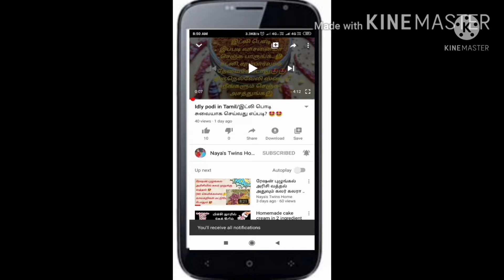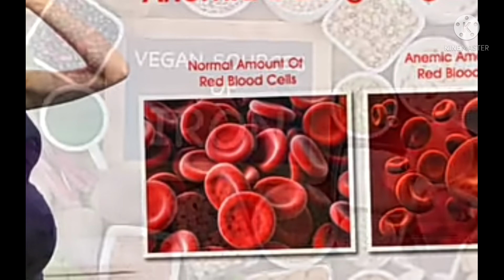How to increase hemoglobin level in tamil .சாப்பாட்டில் இருந்து ஹிமோகுளோபின் அளவை உயர்த்துவது எப்படி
வீடியோ பார்த்த அனைத்து நல் உள்ளங்களுக்கும் நன்றி 🙏🙏

அடுத்த அடுத்த வீடியோவை பார்க்க நமது சேனலை சப்ஸ்க்ரைப் செய்யுங்கள் 👍
கூடவே பெல் பட்டனை கிளிக் செய்யுங்கள் 🔔

வீடியோ பயனுள்ளதாக இருக்கிறது என்றால் லைக் செய்யுங்கள் 👍

உங்கள் கருத்துக்களை கீழே கமெண்ட் செய்யுங்கள்

நண்பர்கள் மற்றும் உறவினர்களுக்கு ஷேர் செய்யுங்கள்

கர்ப்பிணி பெண்கள் அவசியம் பார்க்க வேண்டிய வீடியோக்கள்

நன்றி🙏🙏

Please note that I am  not a medical professional and this information not to replace any medical advice that you can get directly from your doctor always consult your doctor for the most specific advice.my intension for making these videos is to provide awareness and support for new mommies